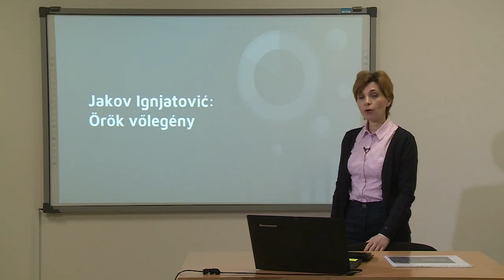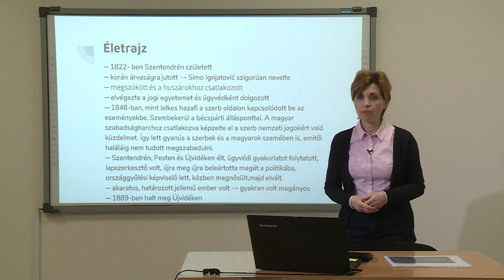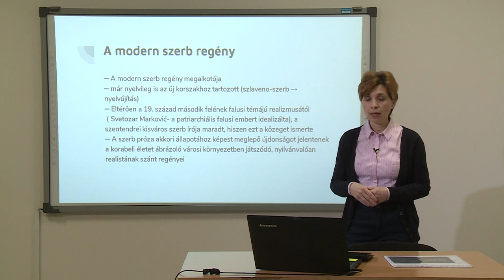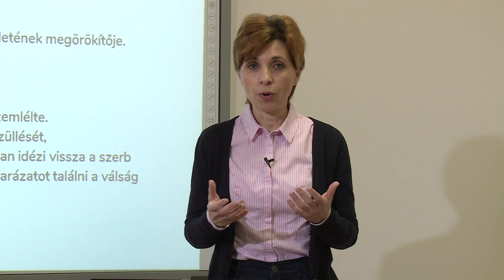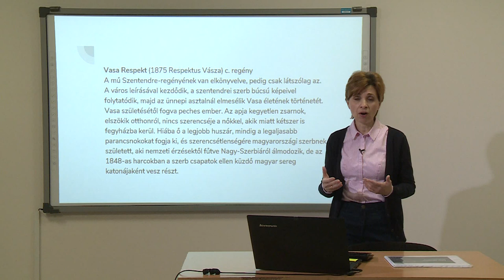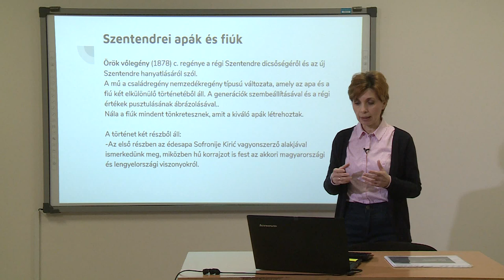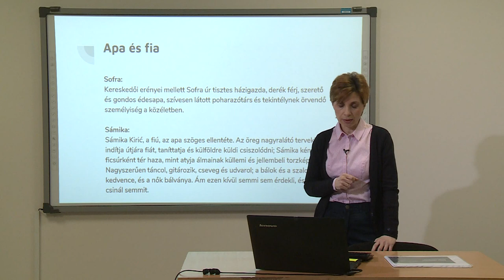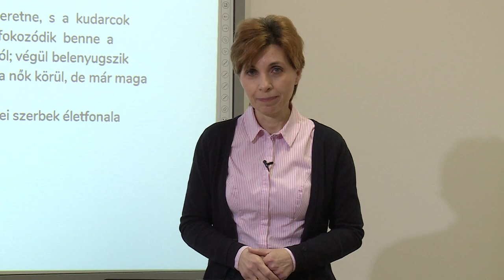Magyar nyelv és irodalom, középiskola 2. osztály, 35. óra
Téma: Jakov Ignjatović: Örök vőlegény
Tanár: Blázsek Erika